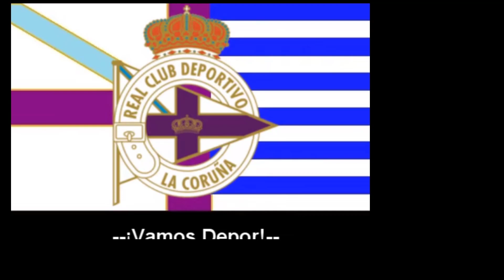hay que salir a ganar en ceuta